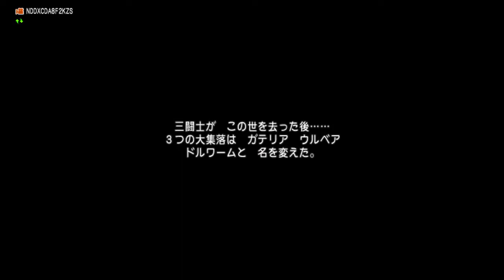ドラゴンクエスト１０ Version６ #４８９ ドルワームの三闘士編